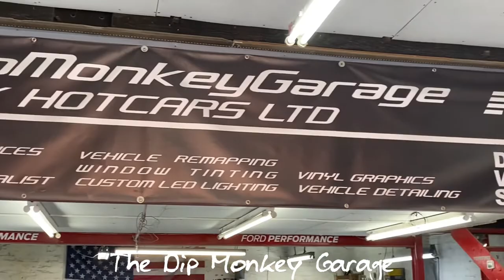Aggressive Makeover: Equipping the BMW E70 X5 with a Stunning Body Kit!